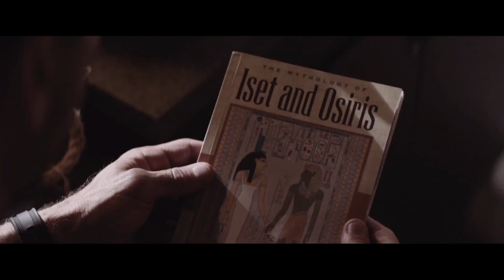This Man Cannot Die No Matter How He's Killed.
Movie Summary of the film :Boss Level (2020)